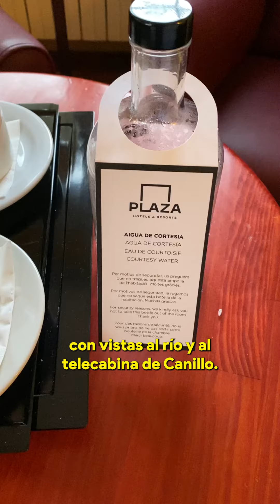📹 Te enseñamos un hotel de 4 estrellas a 5 min caminando del telesilla del sector de Canillo ⛷️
📹 Te enseñamos un hotel de 4 estrellas a 5 min caminando del telesilla del sector de Canillo ⛷️ ¡En la estación de Grandvalira! 🇦🇩

Soy Sara de Esquiades.com y he grabado toda mi experiencia para enseñarte este HOTELAZO 🔝 ¡Me ha encantado T-O-D-O! 🤩

Se trata de un alojamiento exclusivo de 🎖️ Esquiades Selection 🎖️ ¿Sabías que está valorado por los esquiadores con un 8,8 sobre 10? 👌

Consulta más info y resérvalo con forfait incluido en nuestra web ➡️